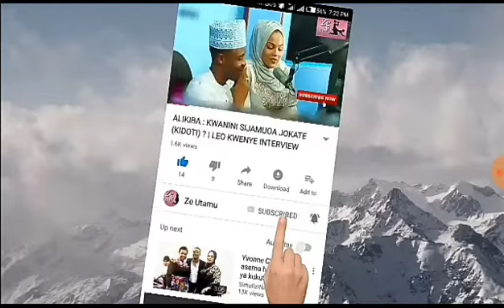PAMENOGA : MKAPA aunga mkono MAONI ya CAG dhidi ya SERIKALI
Raisi Mstaafu akitoa maoni kwenye jukwaa
spika wa bunge job ndugai, CAG Prof. Mussa J. Assad